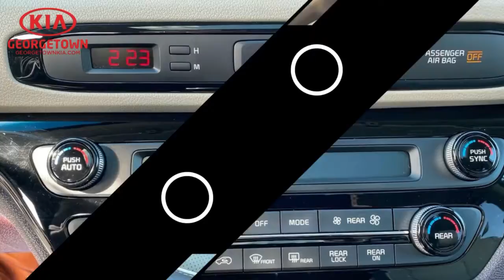2018 KIA SEDONA SXL